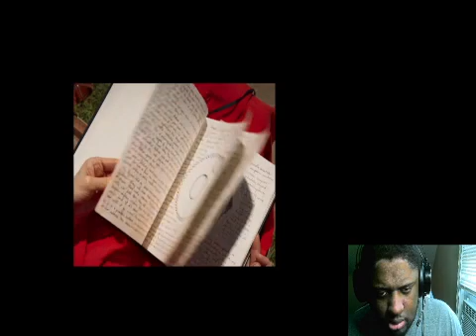Three Thousand Years Of Longing Official Trailer Reaction